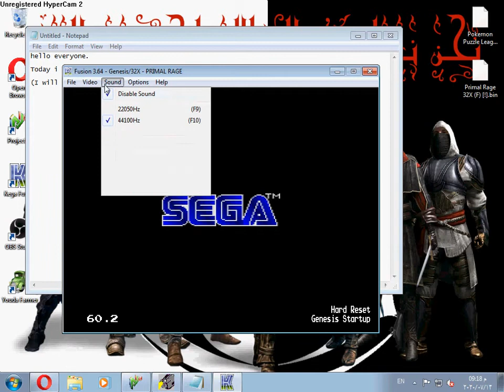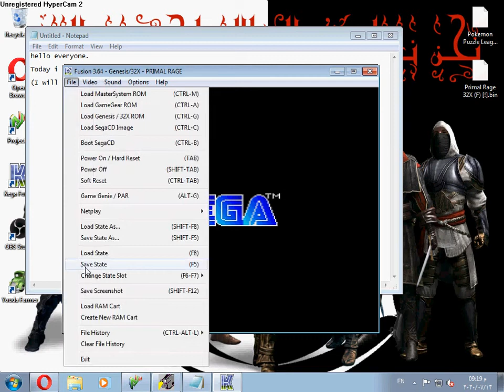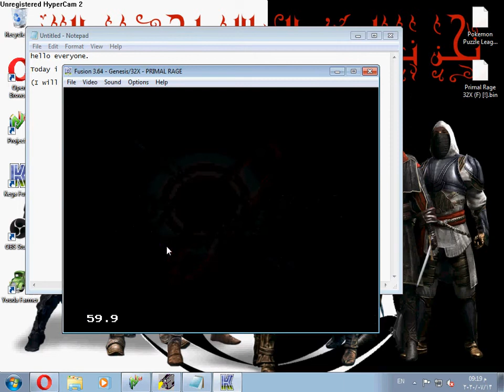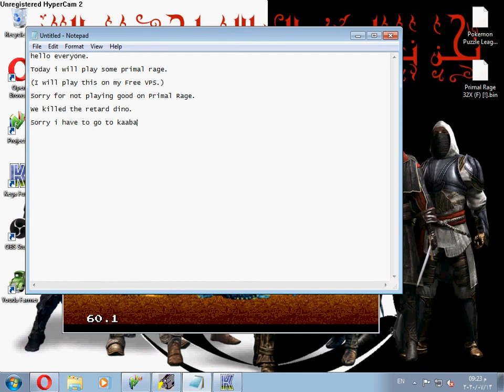super good primal rage lets play #1 killing stupid dino (reupload)